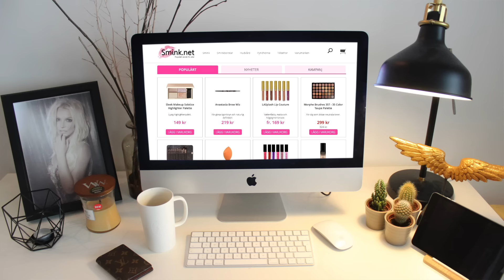Hur jag lägger en ögonskugga (fail)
♡ POSTBOX:
Splay AB
Amir Akrouti
Malmskillnadsgatan 32
111 51 Stockholm

♡ Intro/outro
Britney Spears - Just Like Me